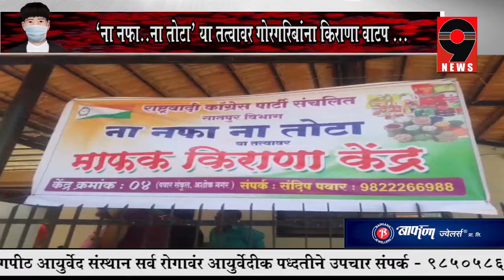9 News - 'राष्ट्रवादी काँग्रेस पार्टी' सातपूर विभागाच्या एका अभिनव उपक्रमाचे दिमाखदार पदार्पण